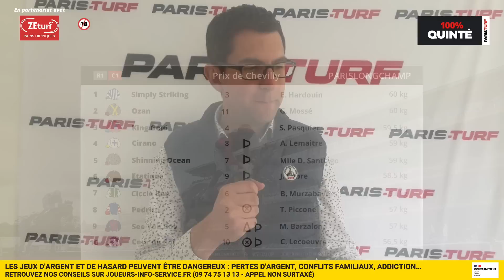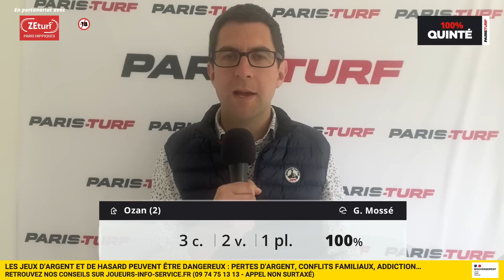100% Quinté – Pronostics du Dimanche 9 avril : Prix de Chevilly sur l’hippodrome de ParisLongchamp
Nouveau bonus chez ZEturf, votre 1er dépôt est doublé jusque 100€ ! donc si vous déposez 100€ vous aurez 200€ pour jouer comme vous le souhaitez sur n’importe quelle course.
Vous avez des paris inédits comme le ZEshow (qui finira deuxième) ou le Zecouillon (qui finira 4è) mais aussi plein de courses en exclusivité disponibles uniquement sur le site ou l’application ZEturf.

Retrouvez notre émission 100% Quinté pour le Prix de Chevilly sur l’hippodrome de ParisLongchamp.
Ils seront seize concurrents d’âge à en découdre sur les 1.400 mètres de ParisLongchamp, où le terrain est annoncé bon-souple. Parmi eux, Ozan (2) est en pleine possession de ses moyens, comme le prouvent ses deux dernières victoires sur le sable, et s’annonce une nouvelle fois très compétitif, d’autant que le changement de surface ne devrait pas le déranger.

Chapitres :
0:00 : Intro
4:36 : Le papier
7:53 : Notre choix